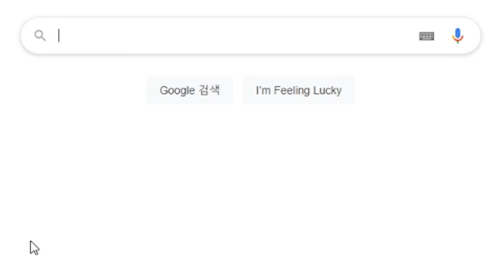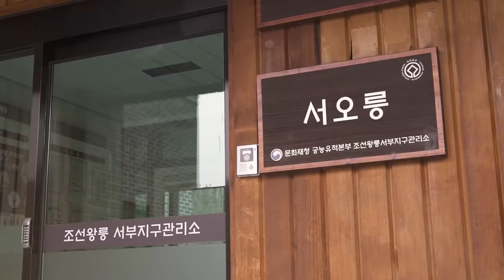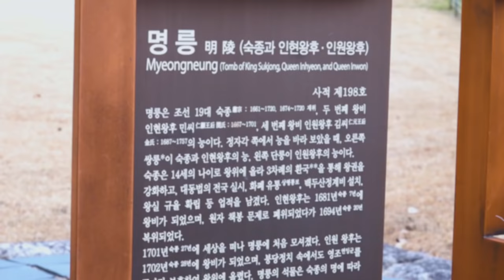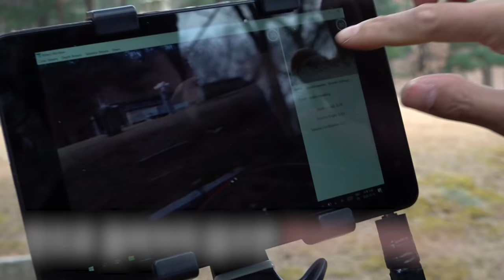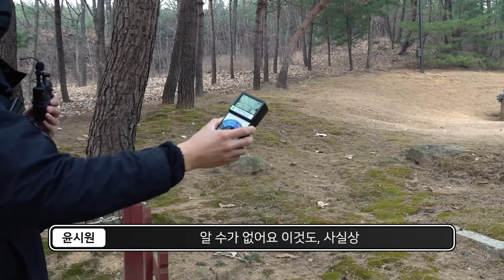[ENG] 춤추는 귀신이 진짜 있는지 찾아봤습니다 [너.가.미]